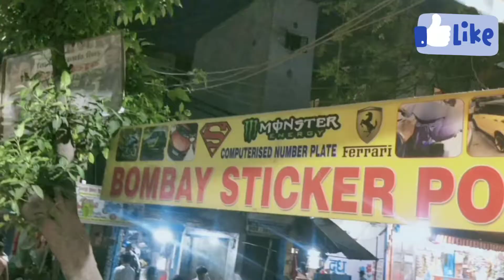///bullet modified Fouji graphics///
Bombay sticker point by Rajan